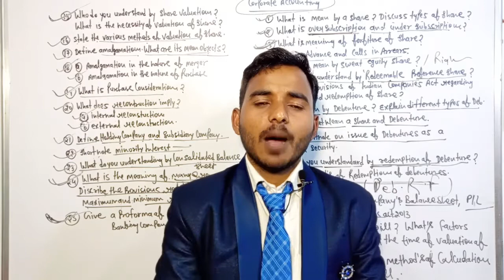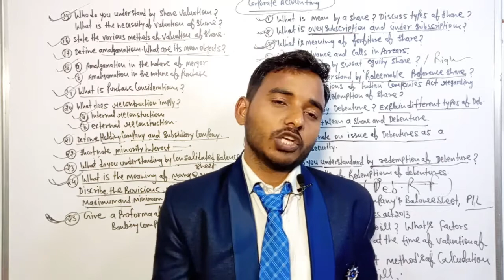बीकॉम में 80% अंक कैसे प्राप्त करें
Corporate accounting important question,
निगमित लेखांकन,
B.com online classes
निगमित लेखांकन अति महत्वपूर्ण प्रश्न
BCom 3rd year corporate accounting
BCom online classes
BCom online coaching
financial accounting
cost accounting
corporate accounting
 income tax
company law